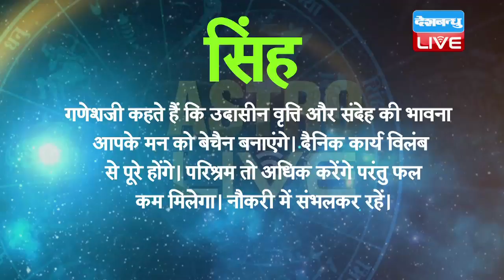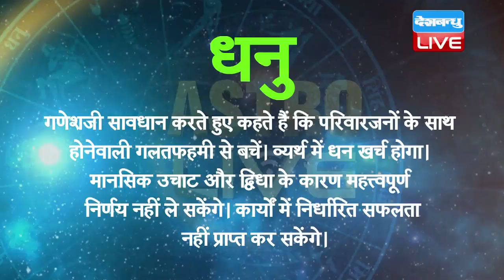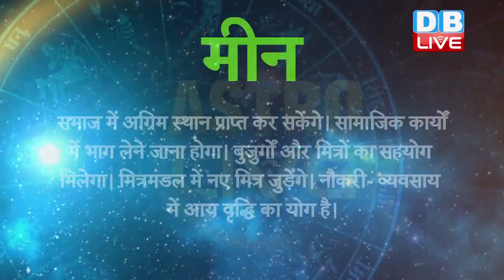आज का राशिफल|Today astrology | 7 sep 2017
मेष - गणेशजी कहते हैं कि आपका आज का दिन सामाजिक प्रवृत्तियों और मित्रों के साथ की दौड-धूप में व्यतीत होगा। इसके पीछे धन खर्च भी होगा। फिर भी सरकारी कामों में सफलता मिलेगी।
वृषभ - गणेशजी के आशीर्वाद के साथ आप नए कार्यों का प्रारंभ कर सकेंगे। नौकरी पेशावालों के लिए आज का दिन शुभ है। उन्हें आय वृद्धि या पदोन्नति का समाचार मिलेगा। सरकारी लाभ मिलेगा। गृहस्थ जीवन में सुख- शांति रहेगी।
मिथुन - गणेशजी कहते हैं कि दिन के दौरान आपको थोड़ी-सी प्रतिकूलताओं का सामना करना पड़ेगा। शरीर में स्फूर्ति का अभाव रहेगा। परिणामस्वरूप निर्धारित काम पूरे नहीं होंगे। मानसिक चिंता से व्यग्रता अनुभव करेंगे।
कर्क - क्रोध और नकारात्मक विचार आपकी मानसिक स्वस्थता हर लेंगे, जिससे आज संयम रखना बहुत आवश्यक है। खान-पान पर ध्यान न रखेंगे तो स्वास्थ्य खराब होने की पूरी-पूरी संभावना है। कुटुंब में वाद-विवाद होगा।
सिंह - गणेशजी कहते हैं कि आज आपके दांपत्यजीवन में मामूली बात में मनमुटाव होने से जीवनसाथी के साथ मनमुटाव होने की संभावना है। पति- पत्नी दोनों में से किसी का स्वास्थ्य खराब होने की संभावना है।
कन्या - आज आपको हरेक मामले में अनुकूलता का अनुभव होगा। घर में सुख- शांति स्थापित होगी, जिससे मन प्रसन्न रहेगा। सुखप्रद घटनाएँ घटेंगी। स्वास्थ्य बना रहेगा। बीमार व्यक्तियों के स्वास्थ्य में सुधार होगा।
तुला - बौद्धिक प्रवृत्तियाँ और चर्चा आज अग्रिम स्थान पर रहेंगी। आपकी कल्पना और सृजनशक्ति की प्रगति से संतोष अनुभव करेंगे। व्यर्थ वाद-विवाद या चर्चा में न पड़ने की गणेशजी सलाह देते हैं।
वृश्चिक - मानसिक और शारीरिक अस्वस्थता का अनुभव होगा। बुजुर्गों के साथ अनबन होने की घटना आपके मन को व्यथित करेगी। माताजी का स्वास्थ्य खराब होगा। आर्थिक नुकसान और सार्वजनिक जीवन में मानहानि होगी।
धनु - गूढ़ रहस्यमय विद्याएँ और आध्यात्मिकता का प्रभाव आप पर विशेष रहेगा और उसके अध्ययन संशोधन में भी रुचि लेंगे। आपका मन शांत और प्रसन्न रहेगा। भाई- बहनों के साथ अधिक मेल- जोल रहेगा।
मकर - गणेशजी कहते हैं कि संयमित वाणी आपको बहुत-सी मुसीबतों में से बचा लेगी। इसलिए विचार कर बोलें। कुटुंबीजनों के साथ गलतफहमी पैदा होने से मानसिक रूप से अस्वस्थता अनुभव करेंगे। स्वास्थ्य का ध्यान रखना पड़ेगा।
कुंभ - शारीरिक और मानसिक रूप से स्वस्थता और ताजगीपूर्ण दिन होने के सम्बंध में गणेशजी बताते हैं। आर्थिक दृष्टि से आपका दिन लाभदायी रहेगा। एकाध पर्यटन का भी आयोजन होगा।
मीन - गणेशजी कहते हैं कि आज आपके मन में एकाग्रता का अनुभव होगा। परिणाम स्वरूप मानसिक व्यग्रता का अनुभव करेंगे। धार्मिक कार्यों के पीछे खर्च होगा। स्वजनों से दूर जाना होगा।